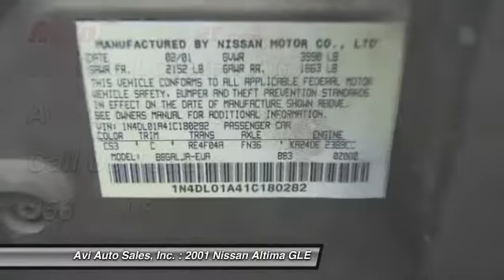2001 Nissan Altima GLE Magnolia NJ 08049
2001 Nissan Altima GLE